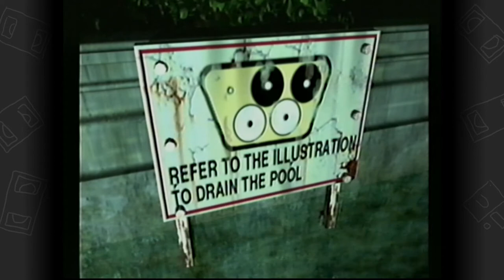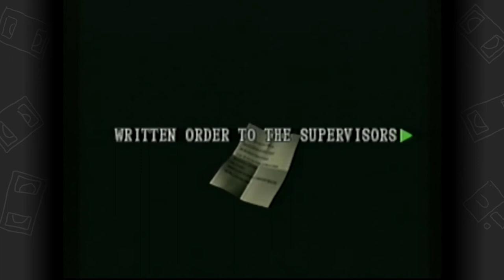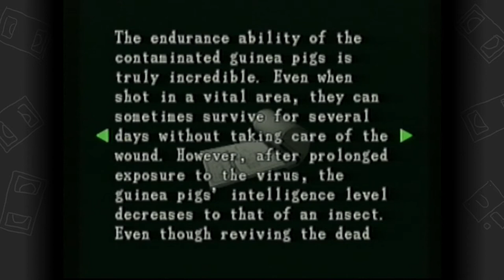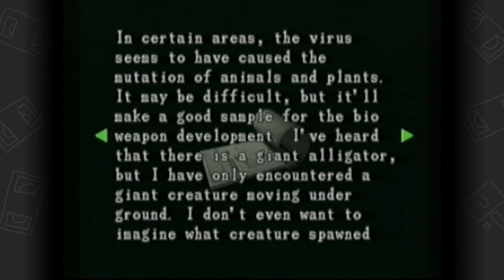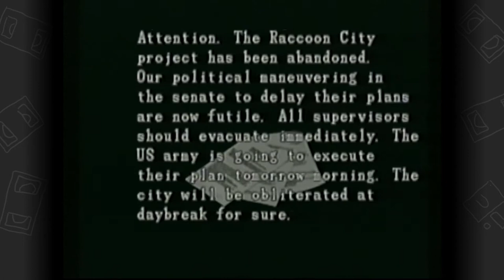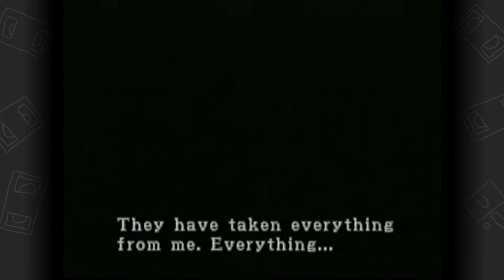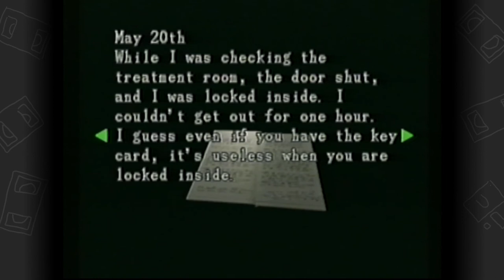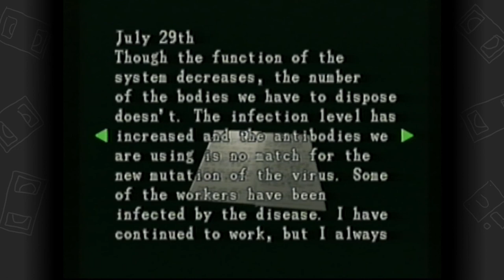Resident Evil 3 - #12 - Worm-Shaped Hunter - VHS Play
Let's play Resident Evil 3 and record it on VHS.

See what else I do | We could say nice things to each other if you'd like